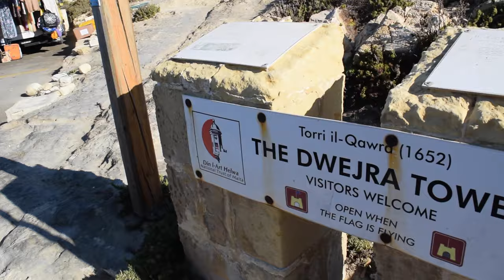MALTA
Cameras        - NIKON D3300
                        - DJI Phantom Advanced

Song -  Stay (feat. Maty Noyes)

People in the Video - Gary Muscat
                                    -  Kaya Cachia
                                    - Luke Muscat
                                    - Zack Mifsud
                                    - Charles Muscat